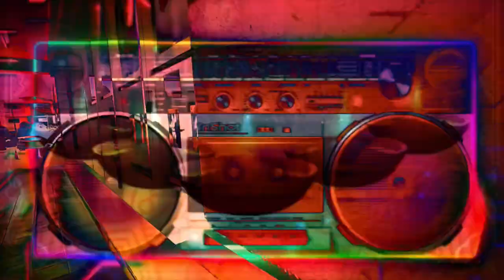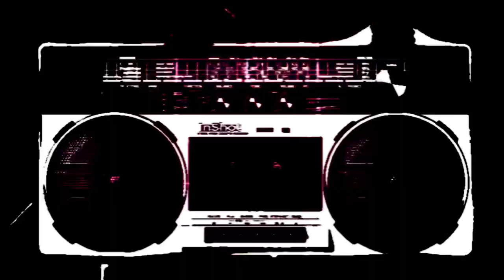Sly Yamamoto w.k.a Ikegami/Think about Donate for war victims【戦闘地帯の犠牲者への寄附を考えよう】